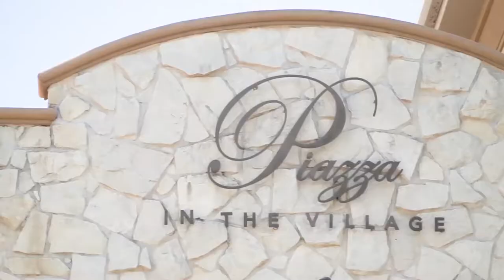Jay & Paige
Wedding Video Aristide Venue Aristide McKinney